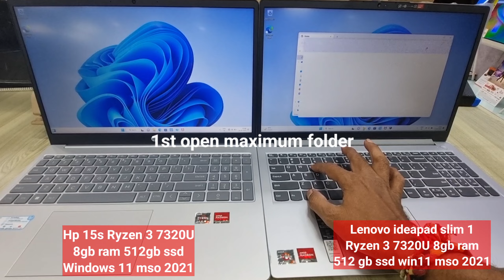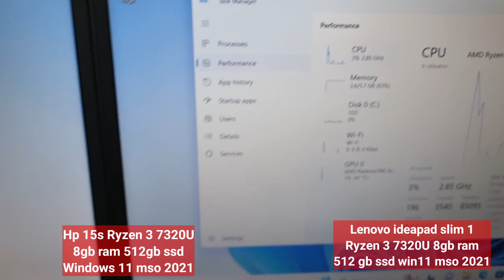lenovo vs hp laptop which is best | hp ryzen 3 7320u vs lenovo laptops | Windows 11 booting speed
🙏 Welcome to Our TechGuru Narendra ❤️

Important Link

How to Activate Microsoft office how to turn on/off keyboard backlight | how to turn off backlight on hp laptop